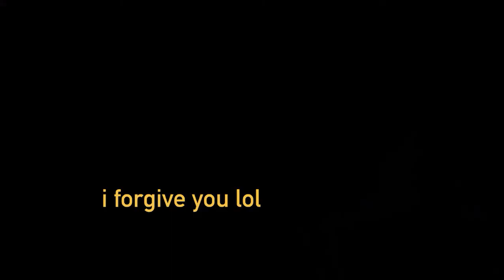EVEN (GTAV Machinima)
A tale of intrigue and friendship in it's purest form... That of GTA machinima made with nothing but the Rockstar editor and legit gameplay footage.